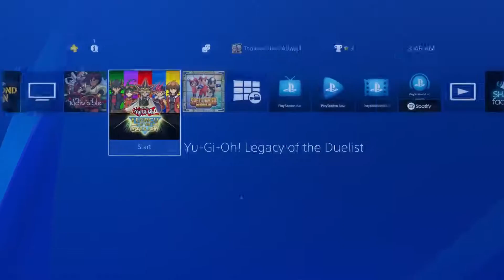Let's Demo || Yu-Gi-Oh!: Legacy of the Duelist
It's time to d-d-d-d-d-d-d-d-d-d-d-demo!

Welcome to Let's Demo! A series where I take a game demo, play through it, and give my impressions!